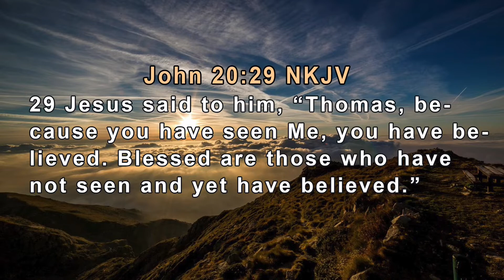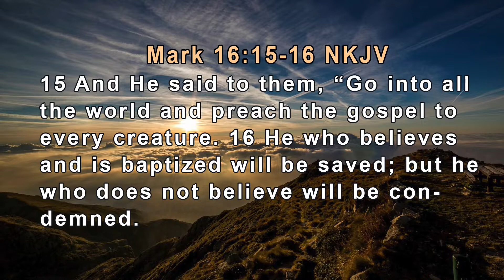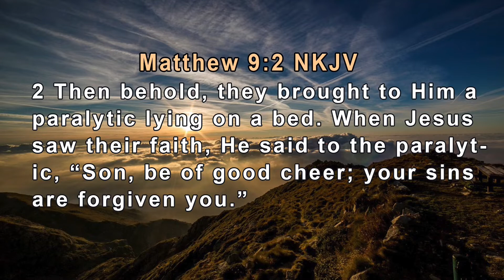I Will See What I Believe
Speaker: Gary Carter